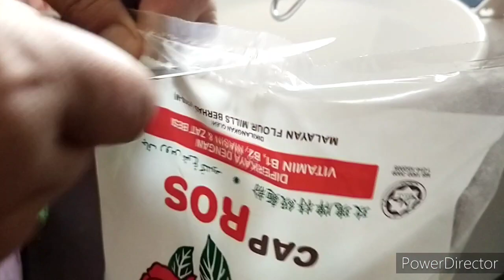B Roll cinematic food KUIH LIDAH BUAYA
IKLAN SEMPENA PERTANDINGAN
BUSINESS VIDEO CHALLENGE 2021 KOLEJ KOMUNITI JELEBU